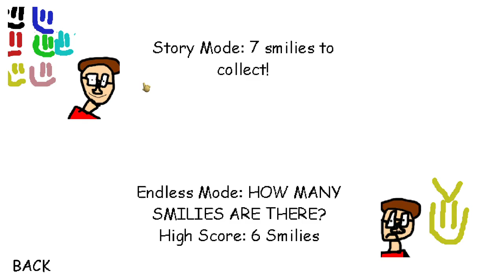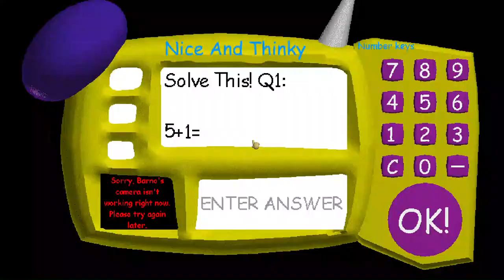Barno's Basics in Educations and Stuffs